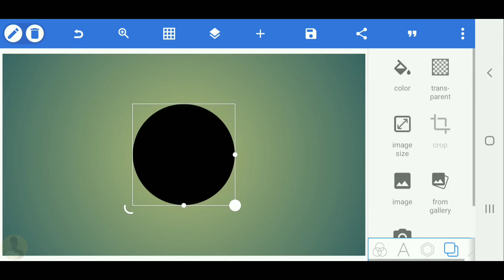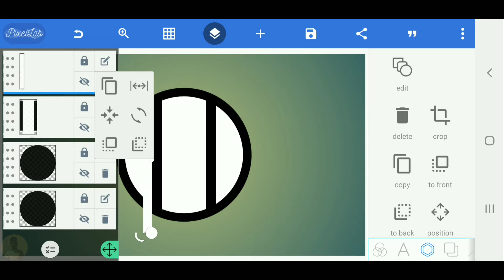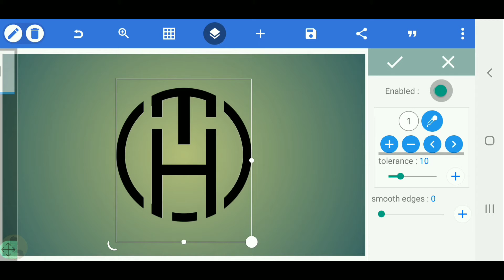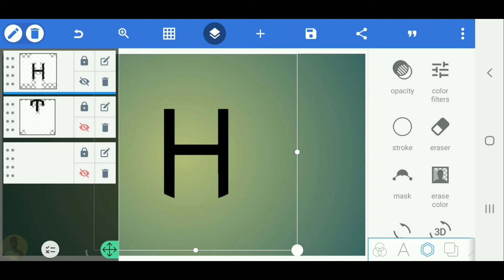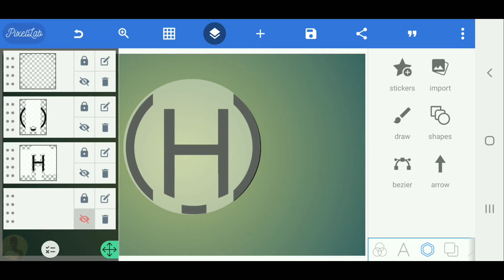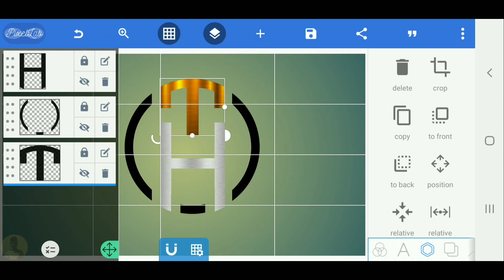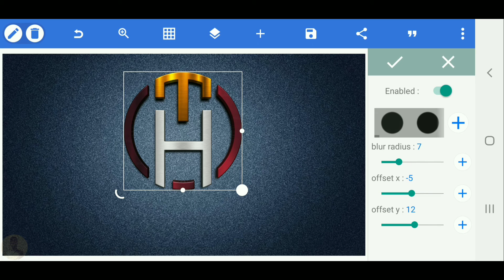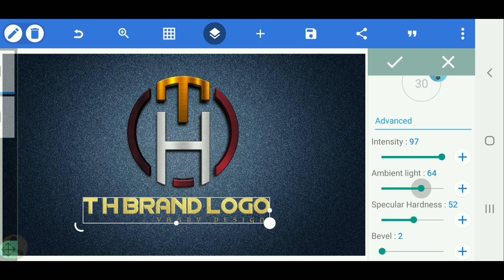T H Brand logo design on Android with pixellab Tuturial[Vandy Design]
Vandy_Design
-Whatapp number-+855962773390